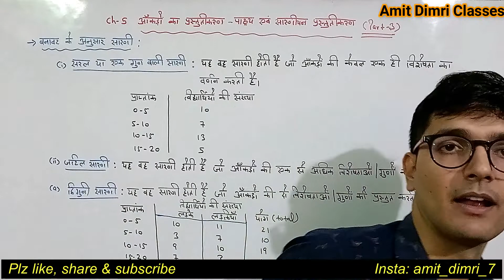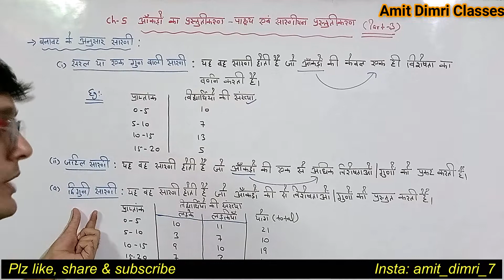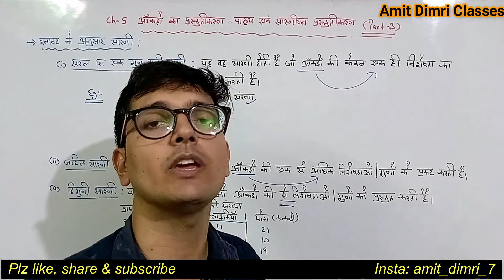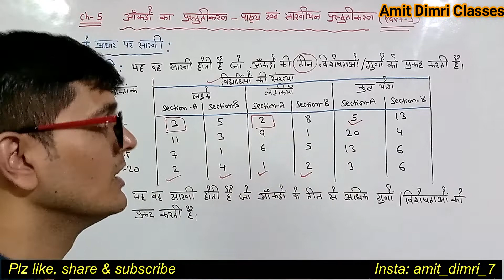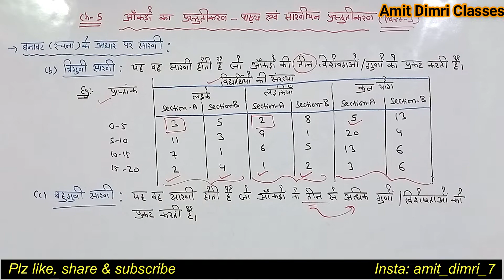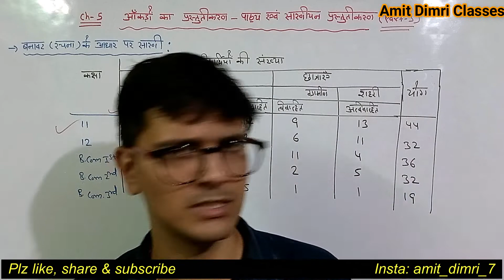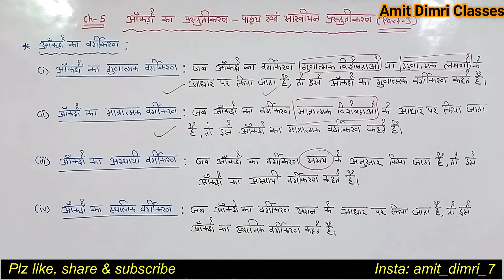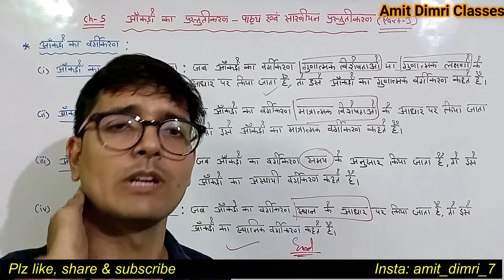Statistics - Chapter - 5 (Part - 3) - आँकड़ों का प्रस्तुतीकरण: पाठ्य एवं सारणीयन प्रस्तुतीकरण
Types  of Tabulation in Hindi
Tabulation on the basis of Time, Qualitative Data, Quantitative Data, geographical areas
Row and Column in Hindi
What is Stub?
What is a Column?
Components of a Table
Types of a Table in Hindi
आँकड़ों का प्रस्तुतीकरण: पाठ्य एवं सारणीयन प्रस्तुतीकरण
पाठ्य प्रस्तुतीकरण
सारणीयन प्रस्तुतीकरण
एक अच्छी सारणी के संबंध में सुझाव या अच्छी सारणी की विशेषताएं
Presentation of Data in Hindi
Tabulation of Data in Hindi
Textual Presentation of Data in Hindi
Merits of tabulation of Data
Objectives of tabulation of Data